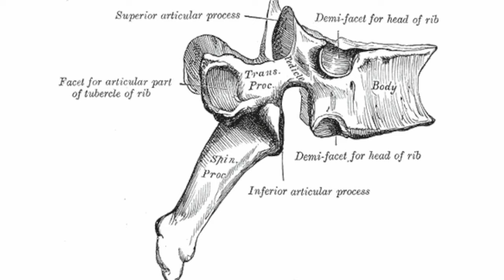This is how Richard Petty cheated death 3 times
Richard Petty is probably the most famous and one of the most popular NASCAR drivers of all time. During his long and illustrious career “the king” Richard Petty has come very close to death on more than one occasion. In this video, I discuss the three occasions where “the king” Richard Petty has come remarkably close to death.

special thanks to Race4caster for allowing me to use his copyrighted image in this video